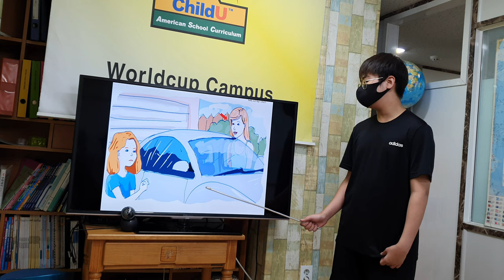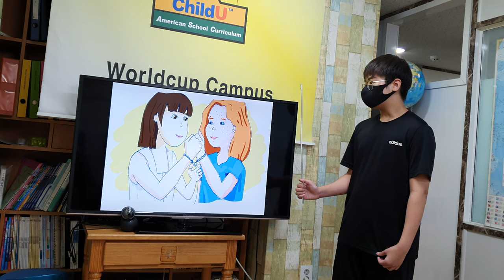차일드유 월드컵 206 EC 4 Mango Stella and Olga 조대현